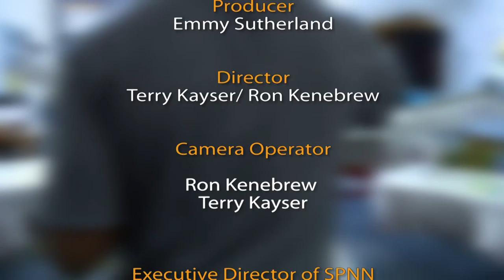forum 821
Host Sanni Brown-Adefope visits Elpis Enterprises, to talk with Ex. Dir. Paul Ramsour about their programs to offer employment and job training for homeless youth.